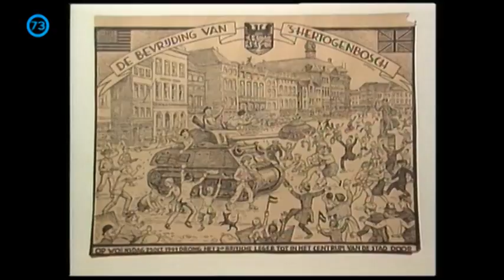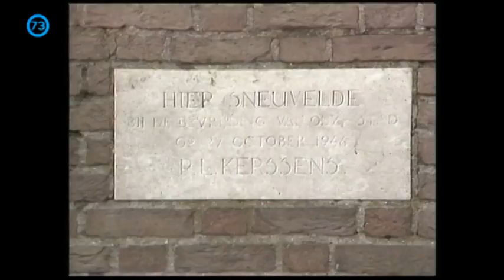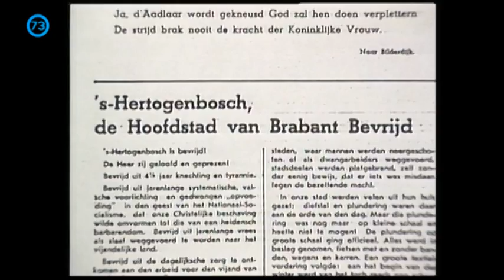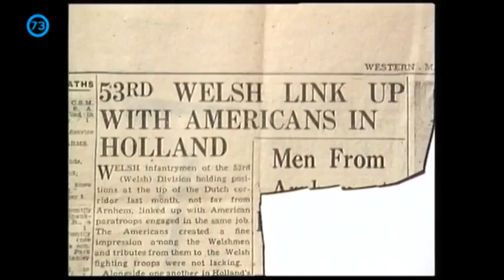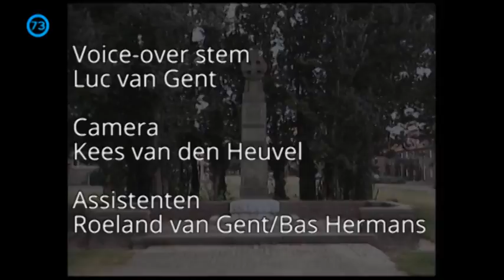De Bevrijding van 's-Hertogenbosch (deel 2)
Stichting Oktober 1944 presenteert een documentaire van Karel Margry en Luc van Gent; De Bevrijding van 's-Hertogenbosch